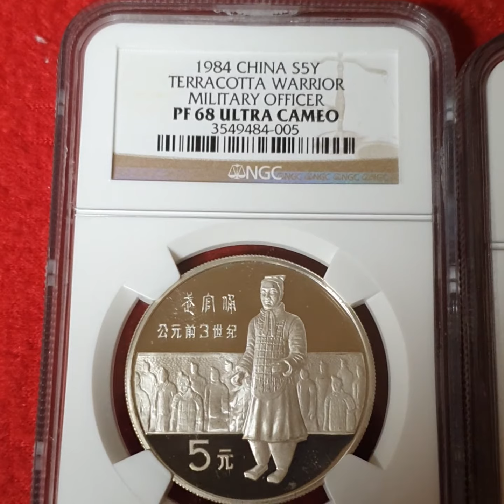China Terracotta Warriors Relic 5 Yuan 1994 Silver Coin Military Officer